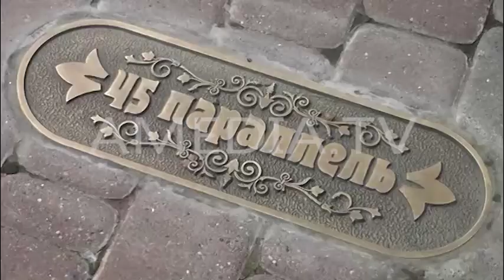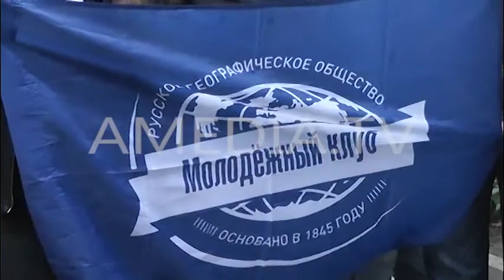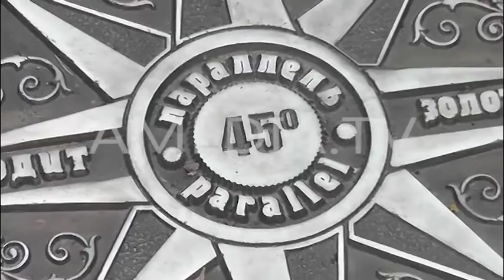ТВОИ НОВОСТИ 18.09.2018 ( Новости Армавира )